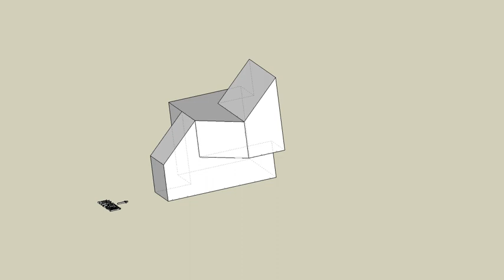育才出版測驗本第55頁第01題-等角圖展示